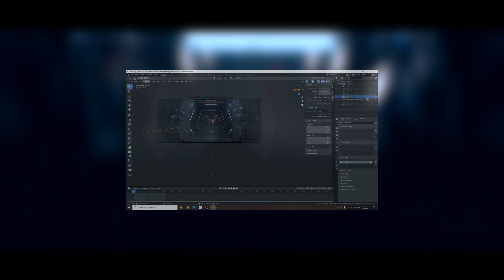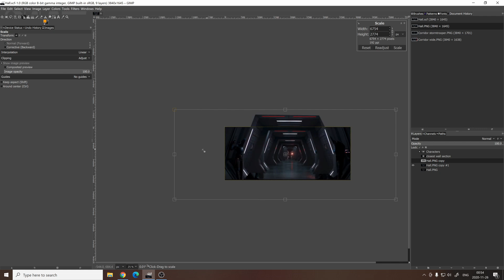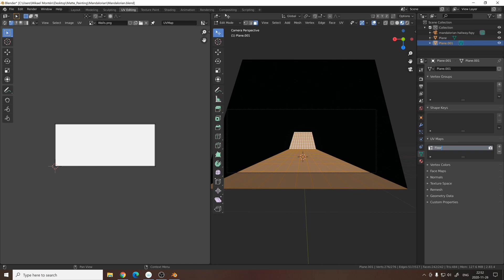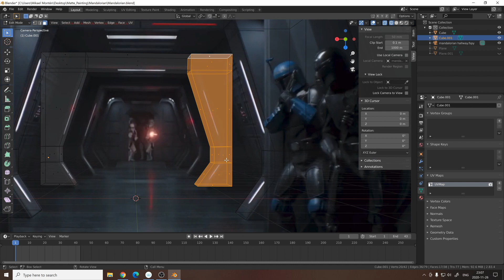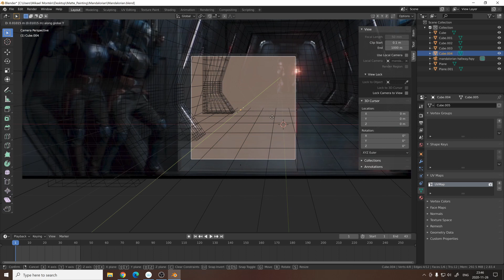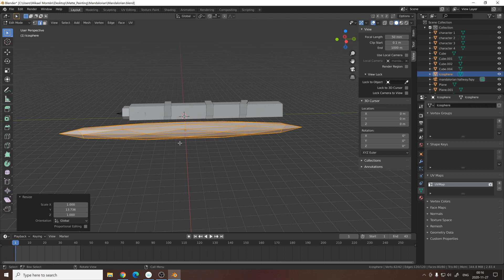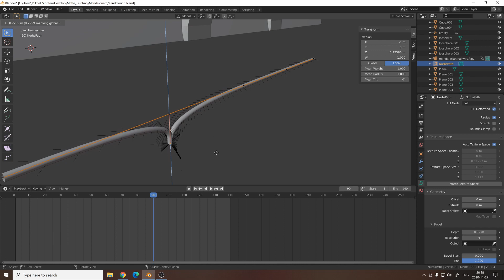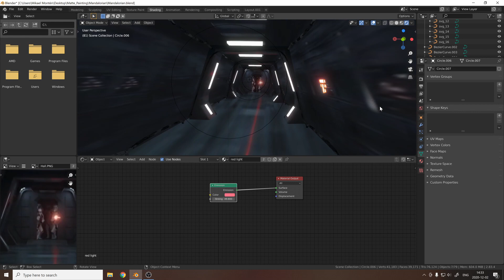Blender 2.8 Mandalorian Camera Mapping (Projection) Tutorial!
0:00 Intro
1:00 Clean plate/ layer separation
3:40 fSpy
4:10 Camera projection
9:53 Importing characters
10:33 Laser
11:00 Creating light panels
12:20 Pipes
13:05 Mandalorian title
14:15 Outro